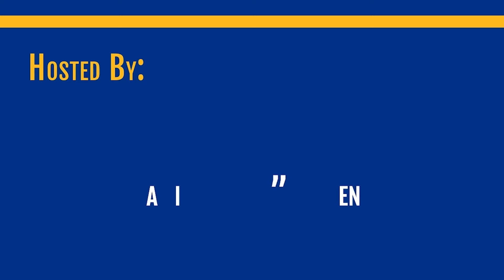Episode 95 - Tough Conversations | The Sabre Roundtable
In this episode, the guys discuss yet another up and down week of Sabres hockey.

(0:00) Intro
(00:27) Lots of Sabres Ranting
(46:04) Concern-O-Meter
(48:05) This Team Stinks
(58:00) Catching Up with Old Friends
(1:02:21) Closing